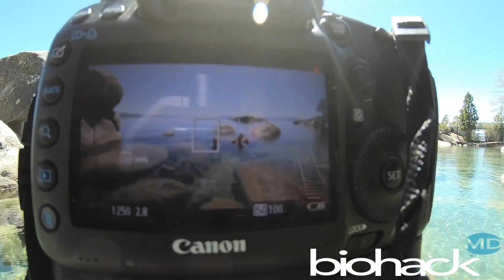Health Benefits for Cold Water Immersion and Cryotherapy